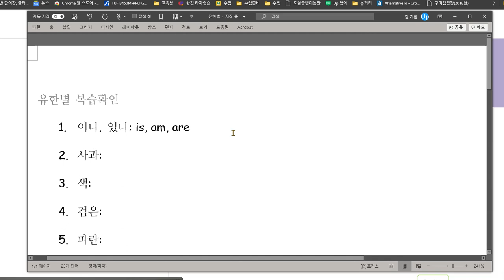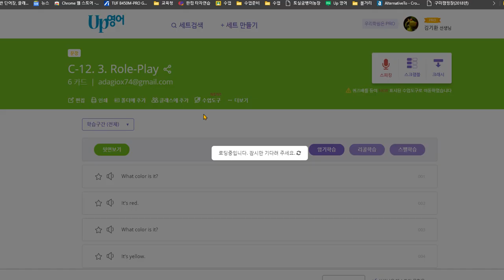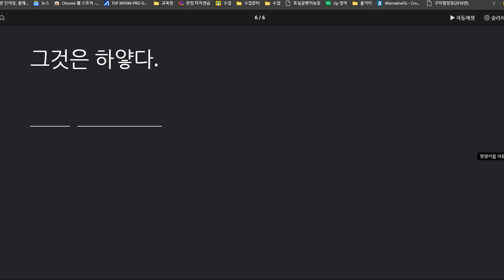유한별 2020 11 12 칭찬 말하기 쓰기 시험 모두 100점 색을 묻고 답하는 표현을 배웠습니다